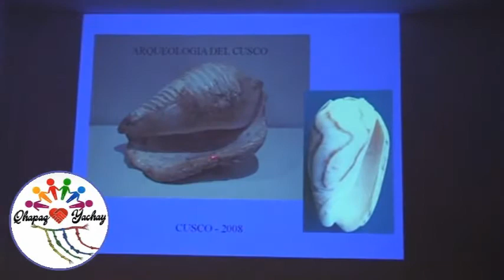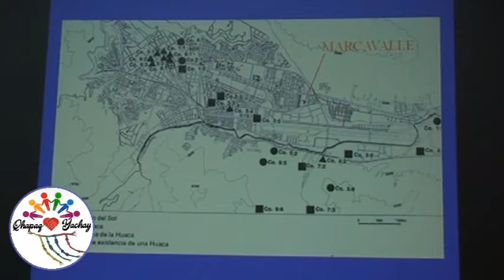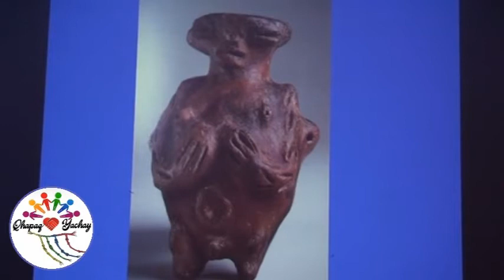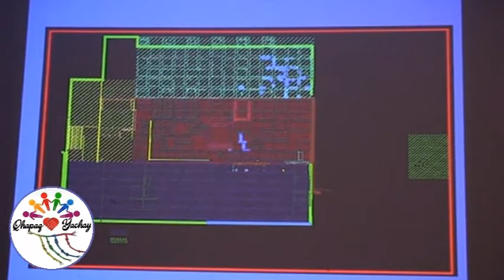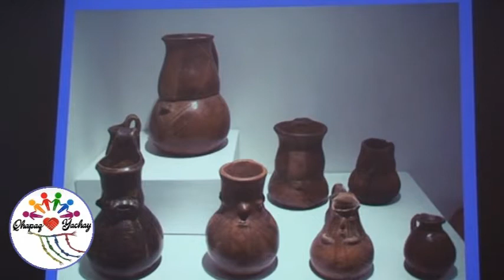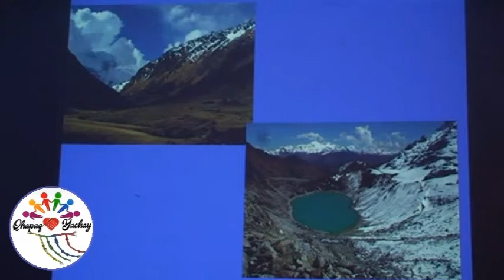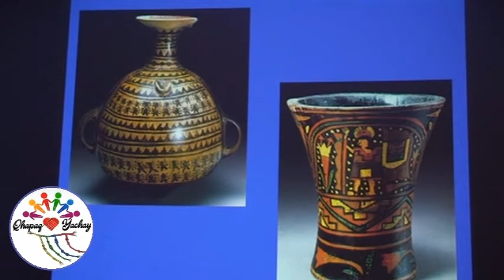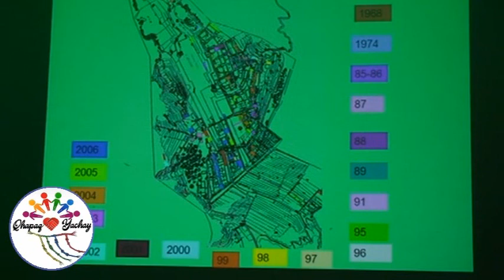“EVOLUCIÓN DE LA CULTURA EN EL CUSCO” - Arqueol. ALFREDO MORMONTOY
ARQUEOLOGIA EN EL CUSCO
Los más antiguos asentamientos precéramicos del departamento de Cusco han sido localizados en Yauri y Chumbivilcas y se remontan a 5.000 años a. C., pero en el valle del Cusco la presencia humana es más tardía, de hacia el 1.000 a. C., época en que Marcavalle,.

El sitio de Chanapata, excavado por John Rowe en 1941 en las cercanías de la parroquia de Santa Ana, es de aproximadamente el 800 a. C. y presenta características parecidas. La cerámica ahí encontrada, de rasgos peculiares, color negro y decoración incisa, vasijas de base plana y paredes rectas, indica que este valle fue uno de los pocos lugares del ande que se mantuvieron relativamente al margen de la entonces predominante influencia Chavín. No se sabe de dónde procedían estos primeros pobladores, pero lo más probable es que viniesen del sur, pues la zona del Cusco es hasta hoy una de las rutas naturales de migración desde el Altiplano andino. Tampoco es posible decir qué idioma hablaban, aunque obviamente no era el quechua, que todavía no había llegado a la zona, sino posiblemente el aimara o el puquina.

Desde esa época hasta que la influencia wari se hace presente en el siglo VII, la vida en la zona debe de haber sido más o menos estable, como se desprende de la persistencia, durante un larguísimo período de casi mil años, de un parecido estilo de cerámica Chanapata que Rowe ha clasificado en Chanapata clásico y Chanapata derivado.

El período de los llamados "Estados regionales" tiene una de sus manifestaciones en Qotakalli, a unos diez kilómetros al suroeste de la capital, en la margen derecha del río Huatanay. Ésta fue posiblemnente, en forma sucesiva, la sede de las llamadas culturas Killke y Lucre, que florecieron entre los años 600 y 1200 d. C. En ese período se hace presente en la zona del Cusco la influencia Huari o Wari, cuyo centro estaba en Ayacucho, influencia que pudo haberse derivado de una ocupación directa de la región por pobladores venidos del norte.

Ello parece deducirse del principal establecimiento Huari en la región, la ciudad de Pikillaqta, ubicada en el valle de Lucre, a 32 kilómetros al sudeste del Cusco. Construida de una vez, siguiendo un plano, posee una planta perfectamente rectangular y ocupa un área de más de 50 hectáreas. Algunos de sus edificios tenían dos y quizá tres pisos, con paredes de piedra mezclada con barro y revestidas con yeso blanco. Pikillaqta, que debió albergar a alrededor de 10.000 habitantes, desempeñó funciones ceremoniales y administrativas, de control de un extenso territorio en la ruta hacia el Collao, y estuvo rodeada de poblaciones menores pero también significativas por su tamaño, como Choquepuquio o Qaranqayniyuj. La importancia de Pikillaqta, que continuó habitada en tiempo de los incas, radica en su condición de antecedente de la planificación urbana o gubernamental incaica.

Hacia el 1200 DC, hace su aparición en la zona un grupo humano procedente del entorno del Cusco Antiguo, afortunadamente se tiene registro de los nombres de algunas de estas comunidades: Sahuasiras, Antasayas, Huallas, Poques, Lares, Alcavizas, Copalimaytas. Poco se sabe, en cambio, soibre su origen y lenguaje, aunque lo más probable es que hablaran aimara. La tradición incaica contaba que los hermanos Ayar se habían ido apoderando sucesivamente, por la fuerza o por medio de alianzas, de todos los lugares del valle, desterrando o despojando a sus antiguos pobladores, para asentarse finalmente en lo que sería luego la ciudad del Cusco, llamada entonces Acamama, palabra de significado oscuro, pero, en opinión de Rodolfo Cerrón Palomino, de probable procedencia puqina. De acuerdo con los mitos y las noticias que la nobleza cusqueña transmitió a los cronistas, los pueblos que habitaban la región antes de la llegada de los incas se encontraban en un estadio bastante precario de civilización. Así, Juan de Betanzos dice que no había en el emplazamiento del Cusco sino un pequeño grupo de "hasta treinta casas pajizas y muy ruines" y que la mayor parte del valle era “una ciénaga".

Durante casi dos siglos, los incas, asentados en la parte alta y central del valle del Cusco, limitaron su dominio a un pequeño territorio que al principio fue creciendo de modo muy lento. Aunque los cronistas recogieron informaciones detalladas sobre los primeros gobernantes incas, es difícil otorgar total credibilidad a estos datos. habida cuenta de que la transmisión oral no resulta confiable, porque se desliza hacia el mito, cuando se refiere a hechos sucedidos más allá de las cuatro o cinco generaciones. Por ello, se suele considerar a los primeros Incas, hasta Huiracocha Inca, como míticos, y se calculan fechas absolutas a partir del reinado de Pachacútec, cuando la información resulta más fiable.

Atentamente,
COFRADIA QHAPAQ YACHAY